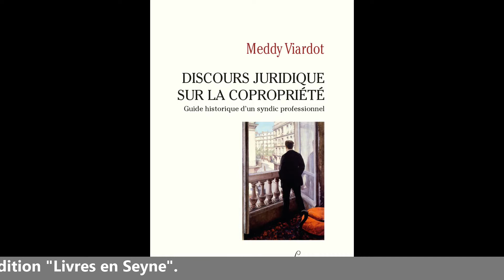(RE)découvrir le syndic de copropriété avec M. Viardot : "Discours juridique sur la copropriété"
(RE)découvrir le syndic de copropriété avec Meddy Viardot, auteur du livre : "Discours juridique sur la copropriété" aux  éditions Livres en Seyne